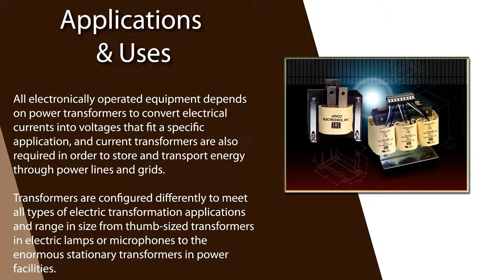Step Down Transformer Companies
Used to convert higher levels of voltage to lower levels, step down transformers play an important role in our lives. This quick introduction will introduce step down transformers, their uses and applications, industry and manufacturers.